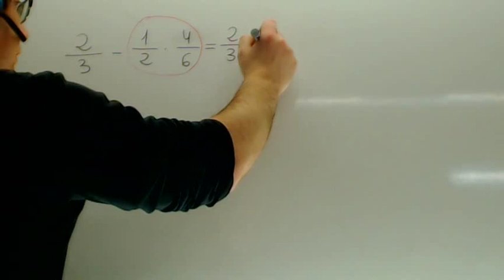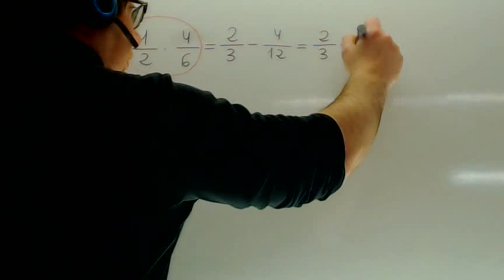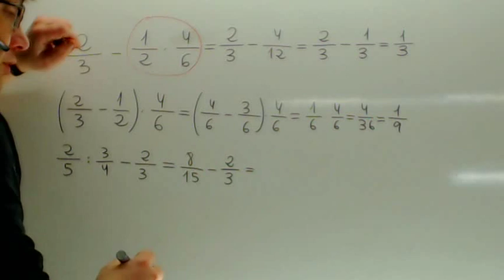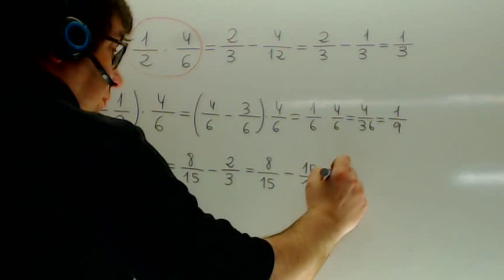Operaciones combinadas Fracciones Matematicas 1 ESO Academia Usero Estepona